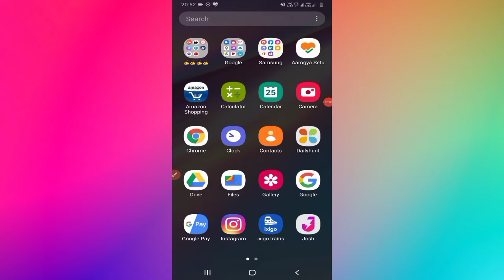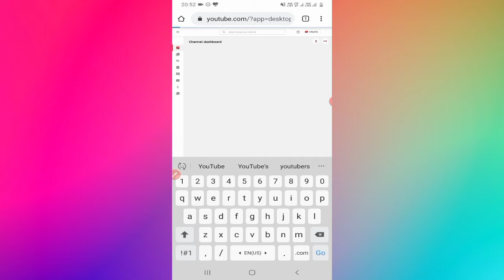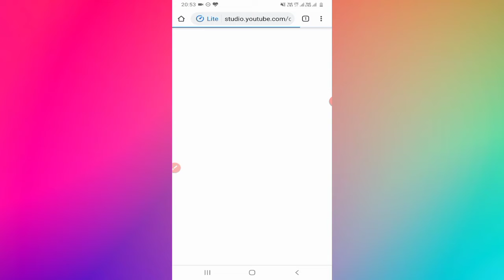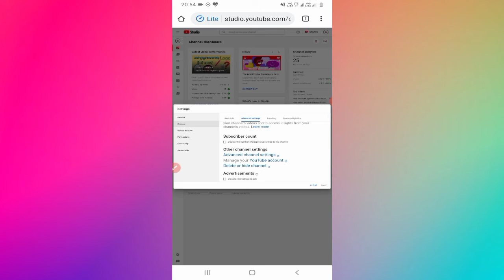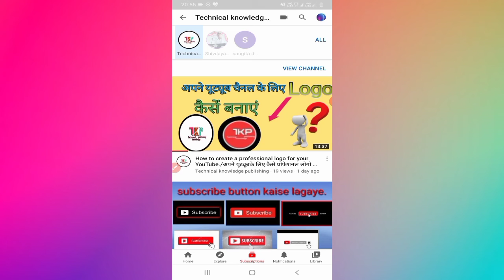How to hide subscribers in your mobile in 2020.//अपने मोबाइल में कैसे सब्सक्राइब hide करे??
Dosto is video mei maine aap logo ko bataya hai ki aap kaise Apne YouTube subscribers ko hide kar sakte hai. Jaisa ki naye naye youtubers ka shuruaat mei maine bahut hi kam subscriber hote hai. jaise ki nai nai youtubers Ka shuruaat Mein 20 or 30 subscriber hi hote hai. isliye new youtubers ko subscriber hide karna Jaruri Hota Hai
per is video mei Maine aap Logo Ko vistar Mei bataya hai ki aap apne Youtube subscribers ko kaise hide kar sakte hai.

Agar aap logo ko koi bhi pareshani ho rahi hai To Hame comment Karke bata sakte hai. aapko kis Prakar ki video chahie yah bhi aap Hame comment Karke Bata dijiye jisse mai aapko Jaisa aap Chahte Hai Vaisa hi video banane ka koshish karunga..

agar aap Logo Ko video acchi lagi ho to video ko ek like kar dijiyega aur channel ko subscribe kar lijiyega aur well I cone ke button ko press kar lijiyega. jisse aap Logo Ko Hamare aise hi nai nai Technology se related videos Milta Rahega aur apne dosto or rishtedaro me share karna Mat Bhul jaega.

spreading Keshav
spreading Keshav